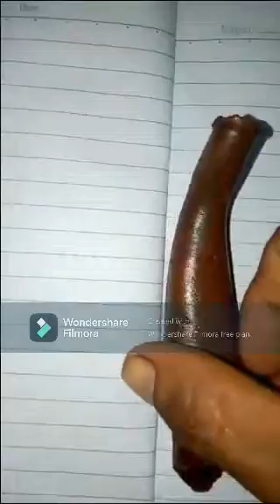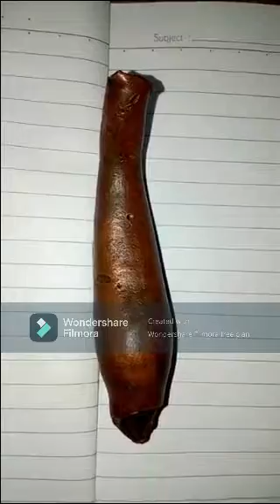នេះជាការពិសោធន៏ លង្ហិន លឿង